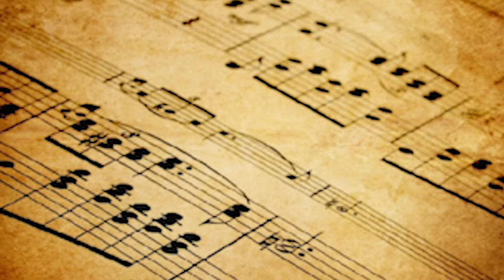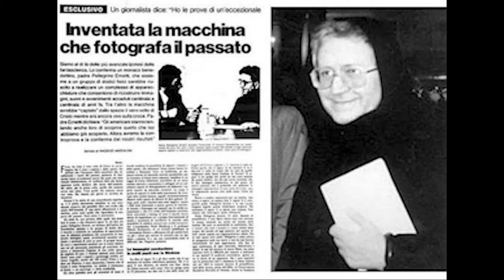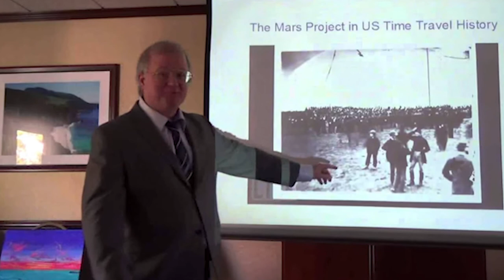ABSURD REALITY: CASE FILE 2- THE CHRONOVISOR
In this Case File host Joe Fiorello discusses the secret time travel machinery known as the Chronovisor.